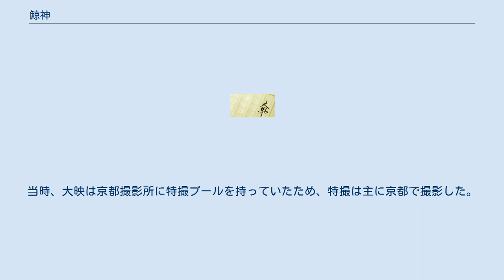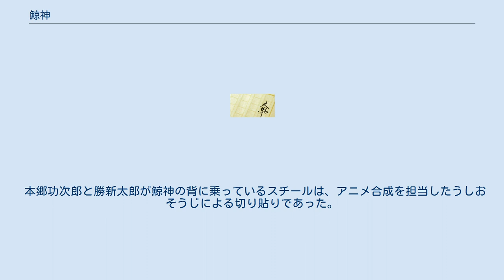鯨神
イルカ・クジラを題材とした作品
『鯨神』（くじらがみ）は、宇能鴻一郎の小説。
1961年7月に文藝春秋の雑誌「文學界」に掲載。
同年第46回芥川賞受賞。
翌1962年に大映で映画化された。
 明治初期の肥前平戸島和田浦。
鯨取りたちに鯨神と恐れられる巨大な鯨に祖父、父、兄を殺されたシャキは、鯨神への復讐を誓い、執念の闘いを挑み続ける。
 宇能は前年『光の飢え』が芥川賞候補となったが次点に終わり、本作で受賞の栄誉となった。
選評では井上靖が「野性的なエネルギーに満ちた」作品と激賞し、他の選考委員も賛意もしくは中立意見だった中、佐藤春夫のみが「古拙な趣きは認められずただ荒っぽいだけ」と反対意見を述べた。
翌1962年に文芸春秋社より単行本化され、1981年に中央公論社より文庫本化された。
表題作の他、「地獄銛」「光の飢え」「西洋祈りの女」の4編を収録。
 和田浦は架空の地名だが、現在の長崎県平戸市生月島がモデルとされる。
ハーマン・メルヴィル『白鯨』の明白な影響下にある小説だが、平戸島の捕鯨や長崎の隠れキリシタンといった日本独自の素材を加味している。
 1971年にさいとう・たかをにより漫画化された。
 『鯨神』（くじらがみ）は、大映が製作・配給し、1962年（昭和37年）7月15日に公開された日本の映画、特撮映画。
大映東京撮影所作品。
100分、モノクロ、大映スコープ。
 明治時代初期、九州沿岸には、代々悪魔の鯨と恐れられる巨大な鯨が現れ、その凶暴な性格によりすでに何十人もの漁師が命を落としていた。
村人が鯨神と恐れるその鯨に父と兄を殺された若き漁師・シャキ（本郷功次郎）は、鯨神への復讐を誓う。
村の鯨名主（志村喬）は、鯨を倒した者に娘・トヨ（江波杏子）と屋敷を与えるという。
そんな時、村に流しの鯨漁師・紀州（勝新太郎）が現れる。
紀州はシャキと反目し、彼に恋焦がれる貧家の娘・エイ（藤村志保）を犯すが、シャキは鯨神を倒すことのみに執念を燃やし、トヨやエイの愛を受け入れることはなかった。
そして、再び現れた鯨神に対し、紀州は無謀にもその背に取り憑く。
村人たちの執念の銛が無数に鯨神へ打ち込まれ、怒り狂った鯨神とシャキの最後の戦いが始まる。
やがて、瀕死となりながらも勝利したシャキは、自分自身が鯨神と化していくのを感じるのだった。
 同作の芥川賞受賞後、大映はすぐさま映画化権を獲得した。
その際、宇能は大映から100万円の原作料を提示されたという。
社会派の作品が多い新藤兼人の脚本を、『悪名』などで大映時代劇の屋台骨を担った田中徳三が監督し、東宝の怪獣映画などで有名な伊福部昭が音楽を担当した。
 特殊撮影はクレジット上は小松原力となっているが、実質的には的場徹が取り仕切った。
当時、大映は京都撮影所に特撮プールを持っていたため、特撮は主に京都で撮影した。
鯨神の造形は大橋史典が行い、全長30メートルにも及ぶ実物大のスケールモデルと、5.5メートルのモデルを800万円の巨費を投じて作成したが、造形は素晴らしかったもののほとんど動かせず、結局は高山良策がミニチュアを作成し、ほとんどはそれで撮影したという。
結果として、実物大モデルは俳優との絡みのシーンに、5.5メートルのモデルは潜水シーンのみに利用された。
それ以外にも、鯨神登場の前兆となる海鳥の群舞をアニメーションで表現するなど、大映らしい特殊撮影が効果を上げている。
 本郷功次郎と勝新太郎が鯨神の背に乗っているスチールは、アニメ合成を担当したうしおそうじによる切り貼りであった。